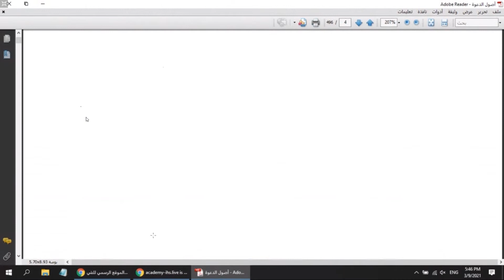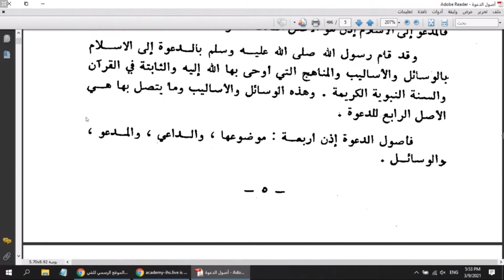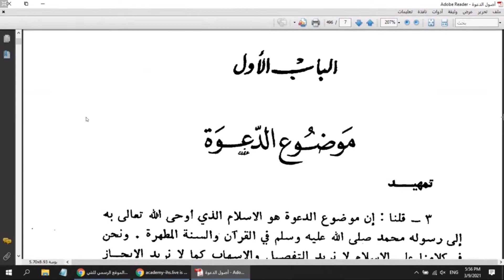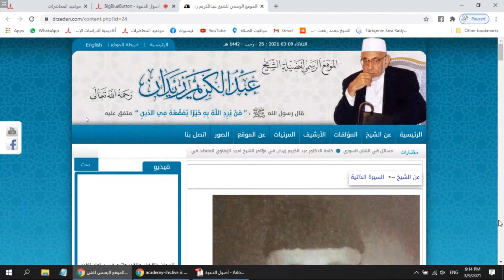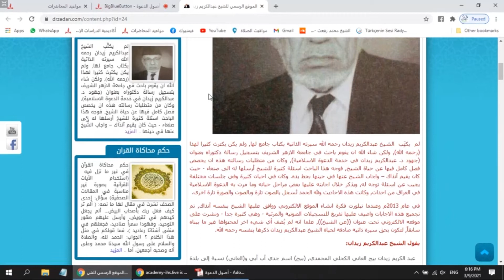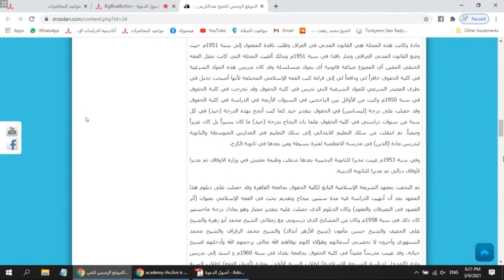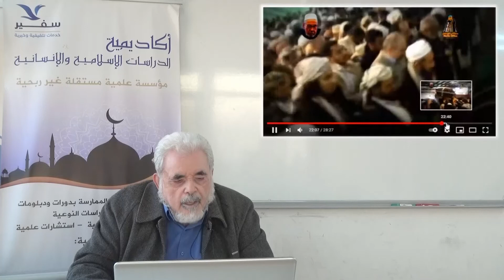1. 9-3-2021 أصول الدعوة, أهمية دراسة أصول الدعوة